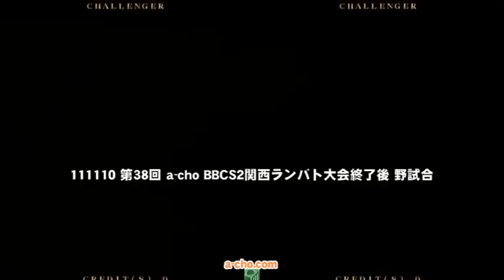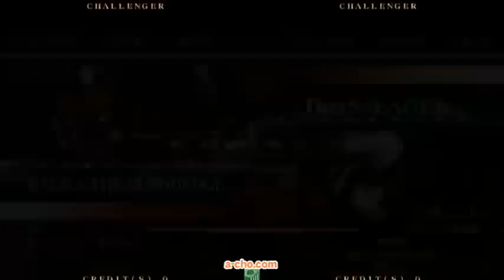111110 第38回 a-cho BBCS2関西ランバト大会終了後 野試合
2011年11月10日に開催した、第38回 a-cho BBCS2関西ランバト大会終了後の野試合を収録